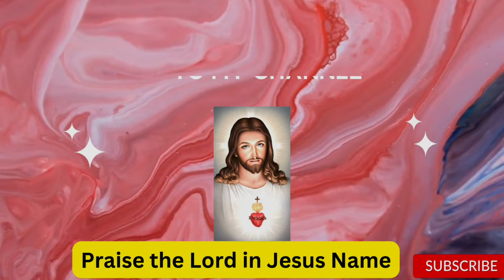Bible Stories-Jesus Heals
When Jesus saw their faith, He said to the paralyzed man, "Son, your sins are forgiven."
Jesus says that He has the authority to forgive sins and then proves it by healing the paralyzed man.

Jesus tells the man to get up, pick up his mat, and go home. The people were amazed at the miracle and praised God because they had never seen anything like it before.

This video is not a property of this channel

bible study